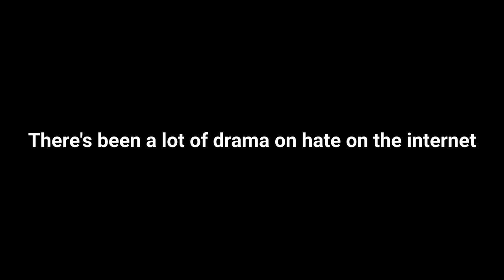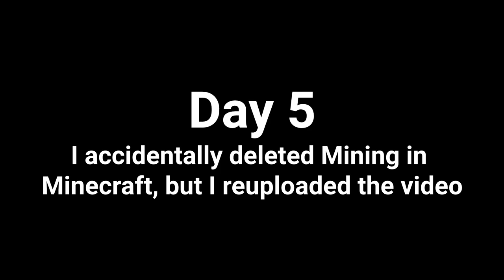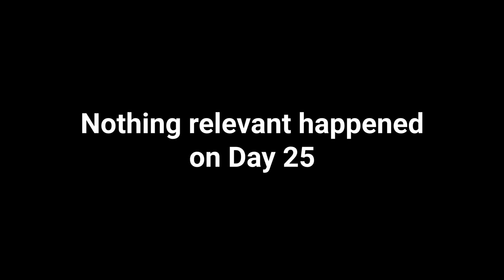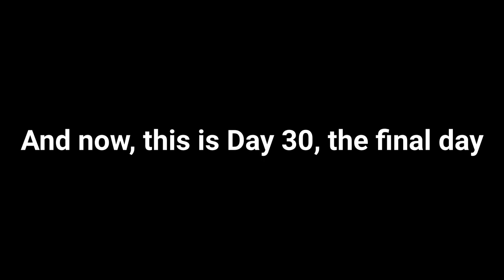Summary of September - TehGoikianVideoEditor